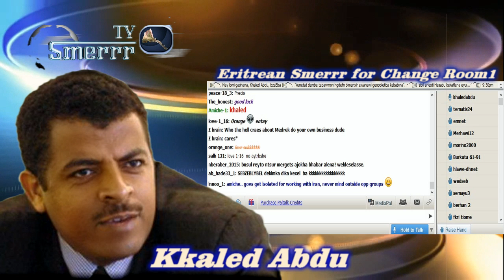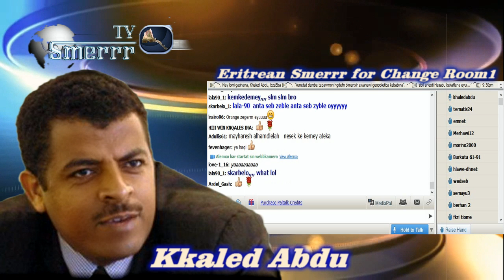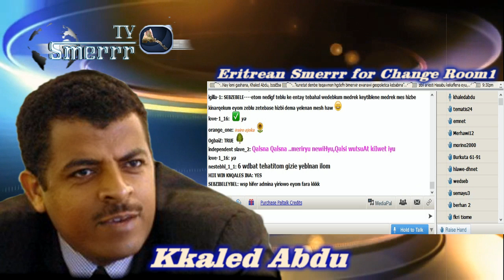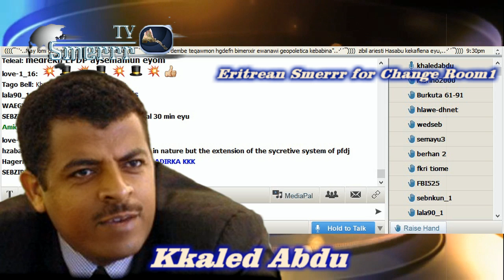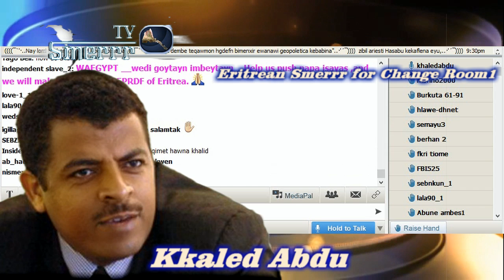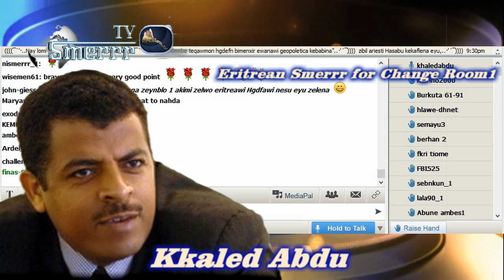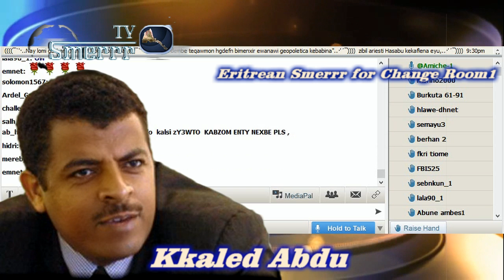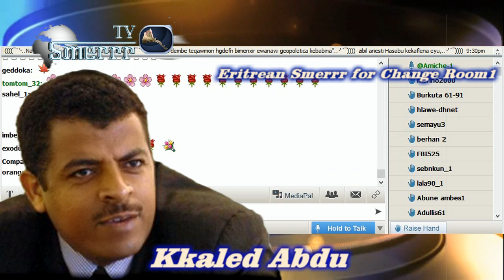khaled Abdu - Part 2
PART 2
ኩነታት ደምበ ተቃውሞን ህግደፍን ብመንጽር እዋናዊ ጂኦፖለቲካ ከባቢና እንታይ ዪመስል

© Copyright: Smerrr TV